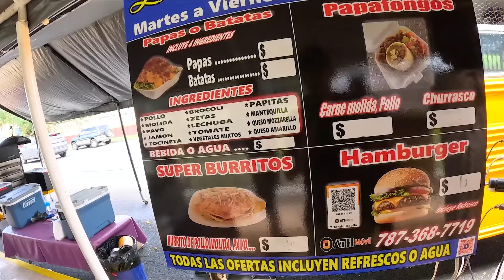Probando Las Super Papas Rellenas De Bayamón, Puerto Rico!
Encontré un sitio que prepara unas super papas rellenas en Bayamón, Puerto Rico que se ven a otro nivel! Vamos allá!

Link : youtu.be/1zmJ_4kGYUU